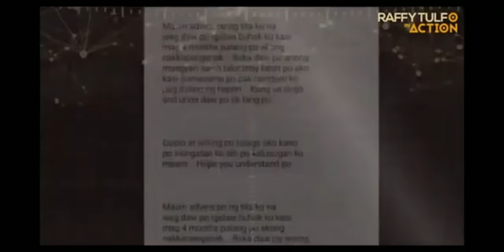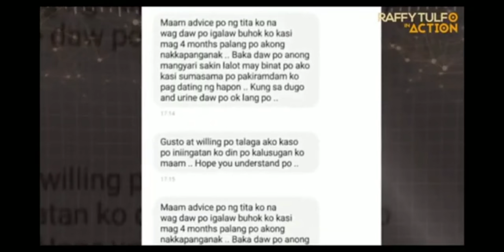IDOL Raffy Tulfo Nangigil At Sinupapal Si Michelle Banaag | Nayari Na!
IDOL RAFFY TULFO nangigil at sinupalpal si michelle banaag na live in partner ni tekla

NOTE: This video belong to respective owners  ,images,logos, and graphics this channel does not claim any right over them.Copyright disclaimer under section 107 the copyright act 1976,allowance is made for "fair use"for purpose such as criticism,comments,news,reporting,teaching,scholarship,and research.Fair use is a use permitted by copyright statute that might otherwise be infringing and research examples of activities that may qualify as fair use.